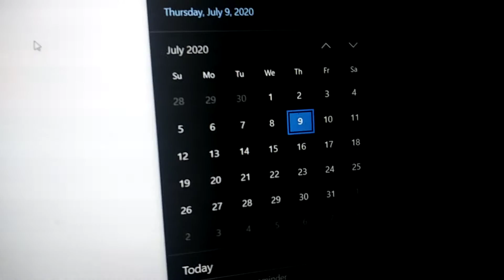No show again